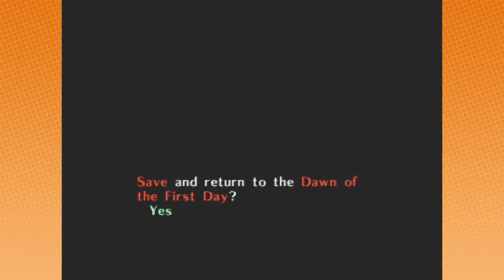Zelda Majora's Mask: Funny Milk Joke - PART 30 - Game Grumps